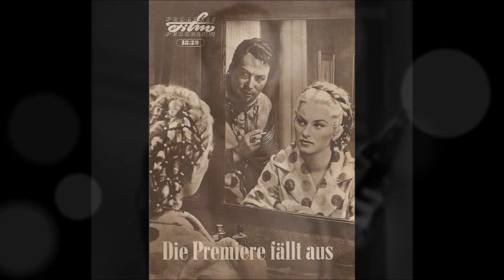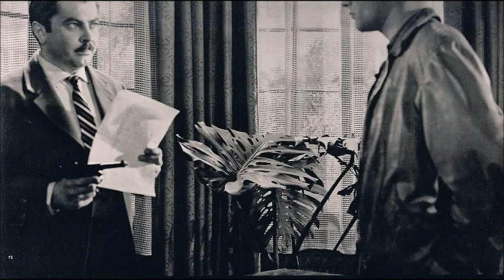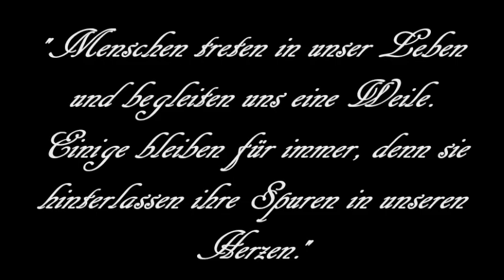Eine Hommage an Gerd Biewer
"Nur wenige Menschen sind wirklich lebendig und die, die es sind, sterben nie. Es zählt nicht, dass sie nicht mehr da sind. Niemand, den man wirklich liebt, ist jemals tot.”
(Ernest Hemingway)

Erinnerungen an Gerd Biewer (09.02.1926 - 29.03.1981)

Meine erste Begegnung mit Gerd Biewer war eine akustische. In den frühen Achtziger Jahren wurde im damaligen DDR-Fernsehen der italienische Spielfilm “Liebe und Geschwätz” ausgestrahlt. In der Hauptrolle verkörperte Vittorio de Sica den eloquenten und durchtriebenen Bürgermeister einer Kleinstadt. Mir fiel sofort das wundervoll sonore Timbre seines deutschen Synchronsprechers auf, der das überschäumende Temperament seines italienischen Kollegen kongenial ins Deutsche übertrug, von dem ich damals jedoch lediglich seinen Namen wusste, da er im Vorspann genannt wurde.

Zum ersten Mal in persona sah ich Gerd Biewer als Jules Vernon in dem Fernsehmehrteiler “Der Ermordete greift ein”. Seine mediterrane, faszinierende physische Attraktivität zog mich sogleich in seinen Bann. Er legt den zwischen zynischer Arroganz und hilfloser Depression schwankenden Schauspieler, der sich durch seine Drogensucht sukzessive zugrunde richtetet und dessen Involviertheit in kriminelle Machenschaften zu seinem gewaltsamen Tod führen, als eine glänzende Studie an. Leider fällt der überaus interessante Charakter bereits am Ende der ersten Folge einer tödlichen Kugel zum Opfer.

Diese Rolle weist einige Parallelen zu seinem Part als Schauspieler Alexander Gorsky in “Die Premiere fällt aus” auf.

Es war der Zweiteiler “Tote reden nicht” (1962), den ich auch als Gesamtwerk ganz besonders schätze, der mich endgültig zu einer großen Verehrerin von Gerd Biewer machte. Der Journalist Wilhelmi, dessen Vorname Ludwig im Film nur in einer Personalakte zu sehen ist, erweist sich als ein ähnlich zwiegespaltener Charakter wie Jules Vernon. Äußerlich von gelassener Selbstsicherheit und verbindlichem Auftreten ist der vermeintlich kühl-überlegene Drahtzieher zweier Mordkomplotte sowohl zur Beseitigung eines missliebigen Wissenschaftlers als auch zur Eliminierung eines couragierten Chefredakteurs durch die Ermordung von dessen Schwiegervater ein Getriebener, der am Ende konsequenterweise den Tod findet.

In dem glänzend besetzten, fünfteiligen Fernsehfilm “Dr. Schlüter” (1965) verkörpert er als karrieristischer Professor Mahnel eine Figur, die der Titelheld mit dem amüsanten Vergleich charakterisiert: “Sie sind ein so kluger Mann, aber die Entwicklung hier (gemeint ist die DDR) verstehen Sie so gut wie der Maulwurf den Segelsport.”

Häufig besetzte man Gerd Biewer adäquat zu seiner mediterran anmutenden
physischen Erscheinung als Ausländer: so in “Die Flucht aus der Hölle” (1960) als skrupelloser Geheimagent Hendrik van Bloom alias Mouchon, der im Auftrag der Terrororganisation “Rote Hand” zahlreiche Verbrechen organisiert, als der opportunistische, dominikanische Präsident Joaquín Balaguer in “Der Adjutant” (1972) , als der blasierte Coronel Gusano in “Das grüne Ungeheuer” (1962), als der korrupte spanische Grenzoffizier Teniente Petro Lopez in “Ware für Katalonien” (1959)  sowie der charakterlose französische Präfekt Moulinier in “An französischen Kaminen” (1963).

Meist betraute man Gerd Biewer mit zwielichtigen, mysteriösen und negativen Rollen, denen er sein großes Charisma verlieh. Dem gegenüber stehen der positiv charakterisierte amerikanische Journalist Ted Frank in “Der Vierte” und der Rechtsanwalt Dr. Krämer im fünften Teil von “Gewissen in Aufruhr” (1961). Doch auch im heiteren Genre wurde Gerd Biewer besetzt unter anderem als Benno Graf in "Musterknaben" (1959), als Wirtschaftsredakteur Pfefferkorn in "Bevor der Blitz einschlägt" (1959), als Hattenheim in "Hochmut kommt vor dem Knall" (1960) sowie als Theaterdirektor Medebac in "Italienisches Capriccio" (1961).

Zahlreiche Hörspiele - von der Literaturadaption über das Zeitstück bis zum Krimi - adelte Gerd Biewer mit seiner faszinierenden Stimme. In der Synchronisation lieh er sie neben Vittorio de Sica unter anderem Lee J. Cobb in “Don Mariano weiß von nichts” (1967) und Josef Bláha in der Fernsehserie “Alte Kriminalfälle” (1968/69).

Gerd Biewer war mit seiner Kollegin Brigitte Krause (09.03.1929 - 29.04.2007) verheiratet, der Ehe entstammt Tochter Maxi, die die gleiche Profession wie ihre Eltern wählte und eine große Popularität als “Wetterfee” des Fernsehsenders RTL errang.

Es ist von immenser Tragik, dass Gerd Biewer, der in seinen Rollen von so vitaler Ausstrahlungskraft war, am 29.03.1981 seinem Leben selbst ein Ende setzte.

(© Text: Manuela Hertel)

Musik: "Chant Sans Paroles" - Orchester Jürgen Hemman (1960) und "Abends kommen die Sterne" - Orchester Joachim Gocht (1972)